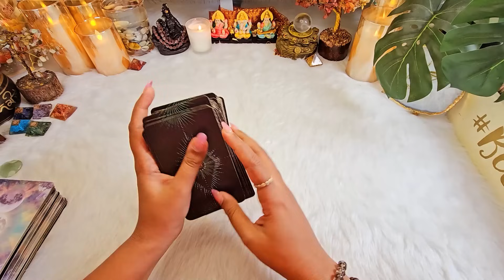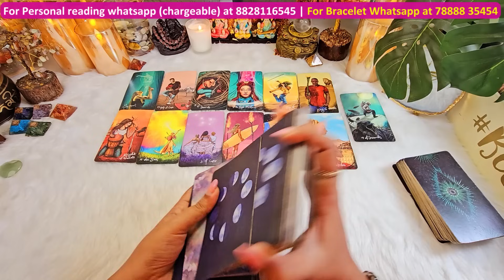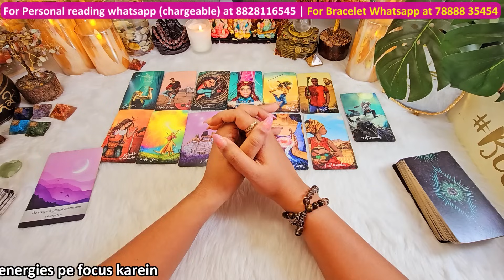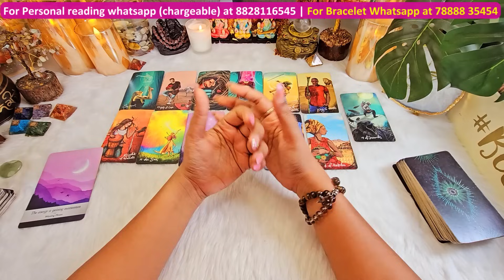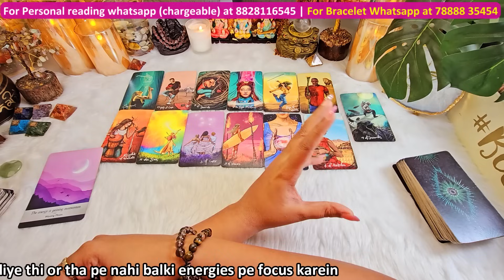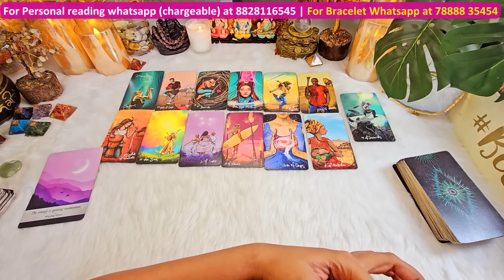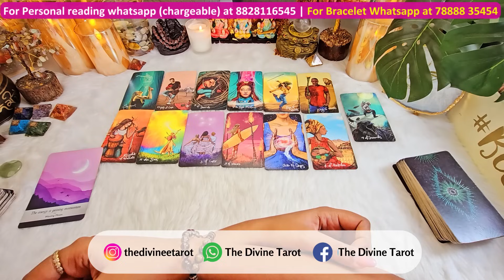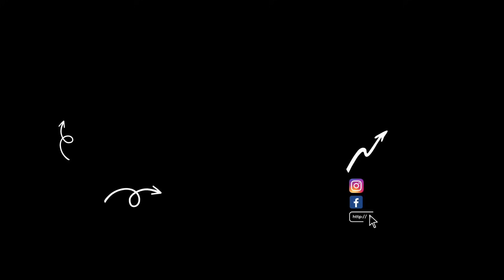सिंह राशी फरवरी महीने की भविष्यवाणी | SINGH Rashifal | LEO TAROT | FEBRUARY | HINDI TAROT